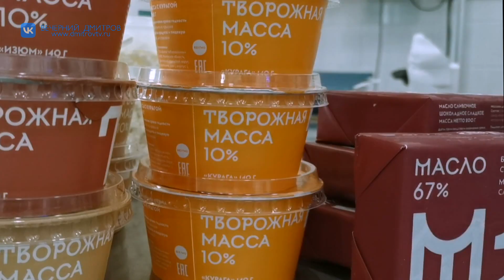Дмитровский молокозавод «Братья Чебурашкины» выпустил шесть новых молочных продуктов